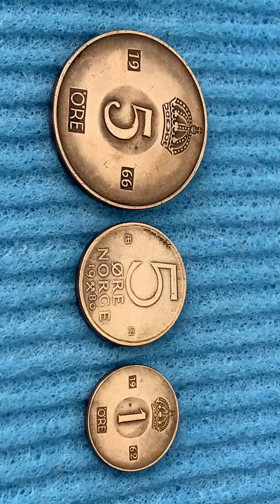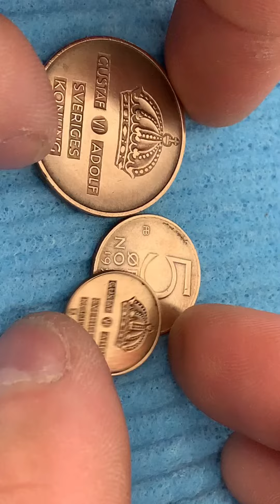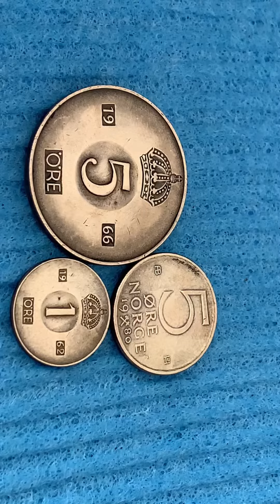Sweden 5 öre 1966 Sweden 1 öre 1962 Norway 5 ore 1980